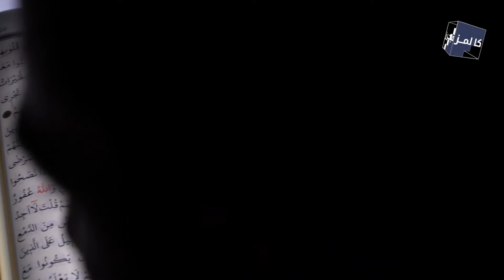Khadim Hussain Rizvi | Former TLP Chief | What TLP Founder Said About His Death | Pakistan News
Allama Khadim Hussain Rizvi, head of the TLP, had mentioned death in a desert before his death, which is still very popular among his fans.